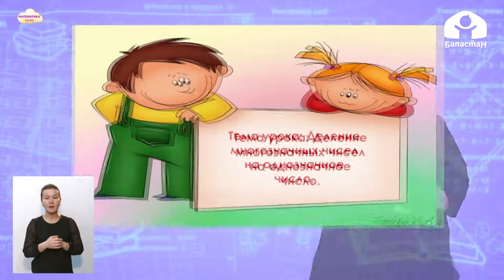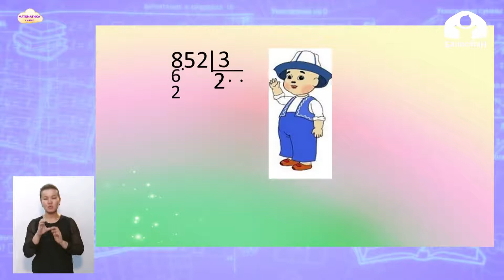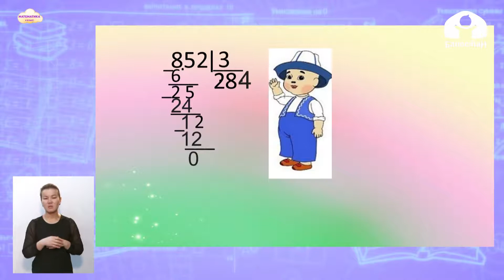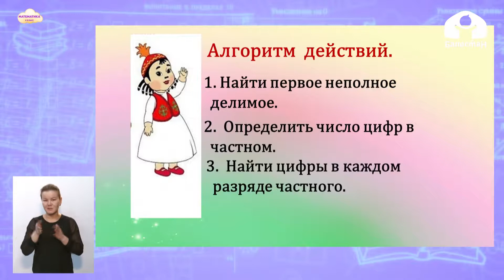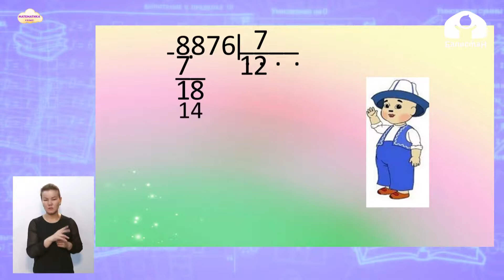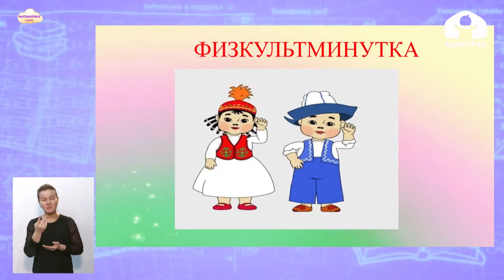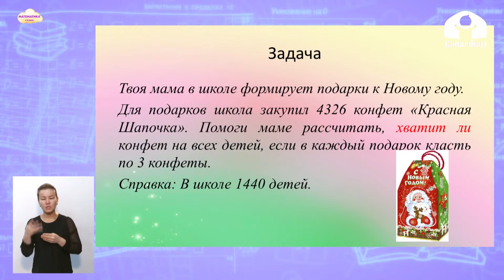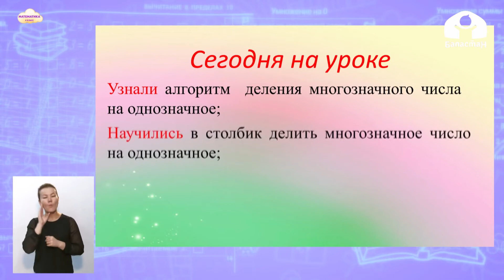4 класс | Математика | Деление многозначных чисел на многозначных